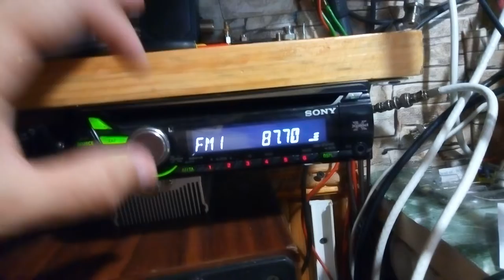Es прохождение Франция на 90 МГц на